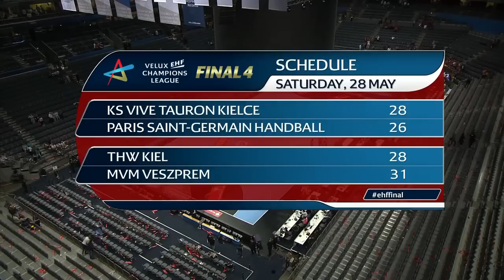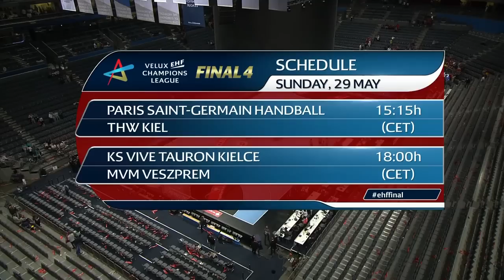THW Kiel vs MVM Veszprém | Semi-final 2 | VELUX EHF FINAL4 2016